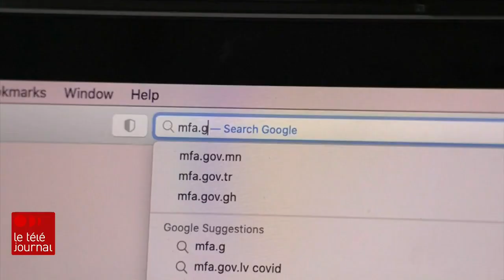Vives tensions entre l’Ukraine et la Russie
La menace d'une invasion russe en Ukraine plane. Kiev a accusé vendredi (14 janvier 2022) Moscou d'avoir mené une attaque informatique contre des dizaines de sites web gouvernementaux. Cet événement survient dans un climat de vives tensions entre les deux pays, au moment où 100 000 soldats russes sont massés près de la frontière ukrainienne.

Les explications de Yasmine Khayat et de notre correspondante en Russie, Tamara Alteresco.